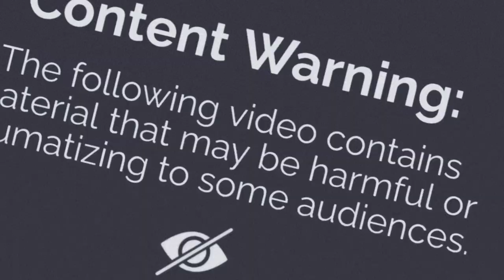Horror Stories The Creepy Murder of Sharon Tate Unveiled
The Murder of Sharon Tate Unveiled

The murder of Sharon Tate is a tragic and infamous event that occurred on the night of August 8-9, 1969, in Los Angeles, California. Sharon Tate was an American actress and model who was married to film director Roman Polanski at the time. The brutal murders that took place at her home shocked the world and are often associated with the Manson Family, a cult led by Charles Manson.

Here is the story of the murder of Sharon Tate:

Background:
Sharon Tate was eight months pregnant and living in a rented home at 10050 Cielo Drive in the upscale neighborhood of Benedict Canyon. She was eagerly awaiting the birth of her first child with Roman Polanski. The house had previously been rented by music producer Terry Melcher, who had a connection to Charles Manson.

The Manson Family:
Charles Manson, a charismatic and deranged cult leader, had gathered a group of followers known as the Manson Family. Manson had delusional beliefs and sought to start a race war he called "Helter Skelter" by committing gruesome murders. He believed that Melcher, who had rejected his music ambitions, still lived at 10050 Cielo Drive and targeted the house as a symbol of Hollywood's rejection.

The Night of the Murder:
On the night of August 8, 1969, Manson ordered four of his followers—Charles "Tex" Watson, Susan Atkins, Patricia Krenwinkel, and Linda Kasabian—to carry out a series of murders at the Cielo Drive residence. They were armed with knives and other weapons.

The Victims:
The Manson Family members entered the home and encountered four occupants: Sharon Tate, who was eight months pregnant, along with her friends Jay Sebring, Abigail Folger, and Wojciech Frykowski. They were bound, terrorized, and ultimately brutally murdered.

The Horrific Murders:
The victims were subjected to a horrific and brutal attack. They were stabbed, beaten, and shot multiple times. Sharon Tate pleaded for her life and the life of her unborn child but was mercilessly killed. The word "PIG" was written in blood on the front door, a gruesome message from the killers.

Discovery and Arrests:
The bodies were discovered by the housekeeper the next morning. The shocking nature of the murders and the bizarre circumstances surrounding them sent shockwaves through Hollywood and the nation. It didn't take long for the police to connect the Manson Family to the crimes, and they were arrested shortly thereafter.

Trial and Convictions:
Charles Manson and several of his followers were put on trial for the murders. The trial, which began in June 1970, garnered extensive media attention. Manson and several of his followers were found guilty and sentenced to death, although their sentences were later commuted to life imprisonment when California temporarily abolished the death penalty.

The murder of Sharon Tate and her friends remains one of the most infamous and disturbing crimes in American history. It marked the end of the innocence of the 1960s and left a lasting scar on the collective memory of that era.